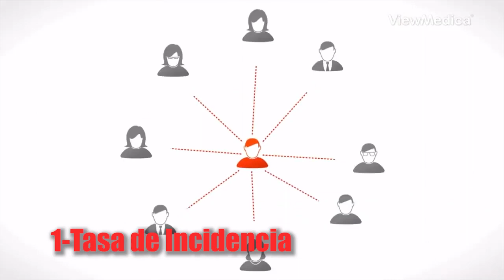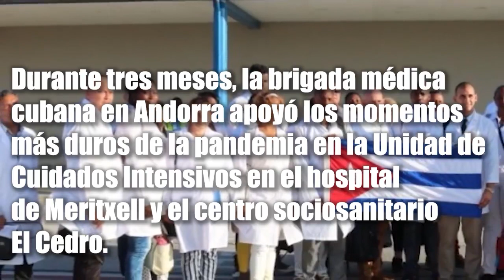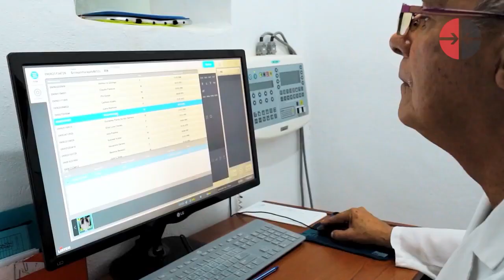Desde Cuba: ¿Cómo vive el país la nueva normalidad?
👉 Opiniones sobre la entrada de La Habana en la Fase 1 de recuperación pos COVID19 y contacto informativo con otras dos provincias del país.

👉Declaraciones de colaboradores cubanos del contingente Henry Reeve, que brindaban colaboración en el Principado de Andorra

👉Exclusiva del músico cubano David Blanco sobre lo ocurrido en la séptima edición del Festival de la Música Alternativa “Ciudad del Mar”.